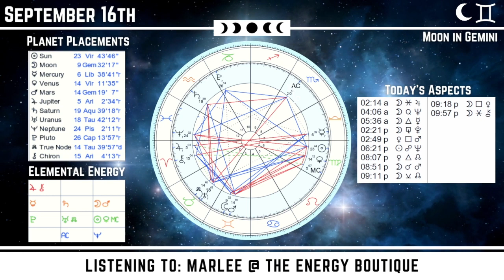Energy Forecast: September 16, 2022